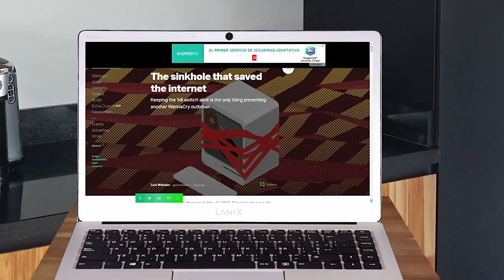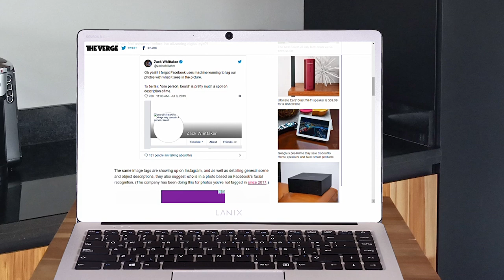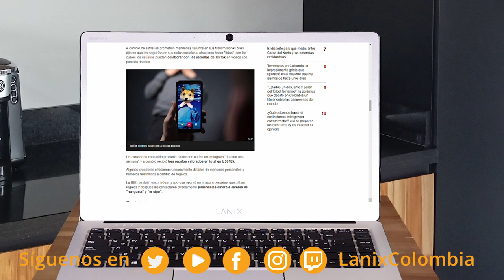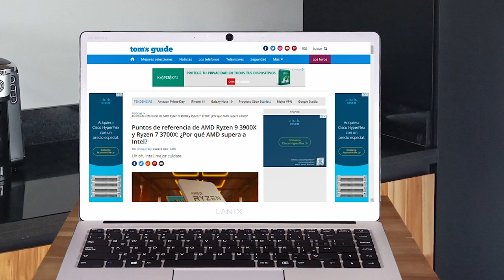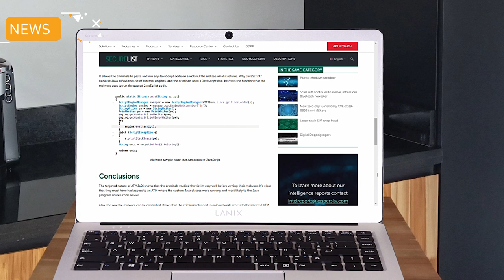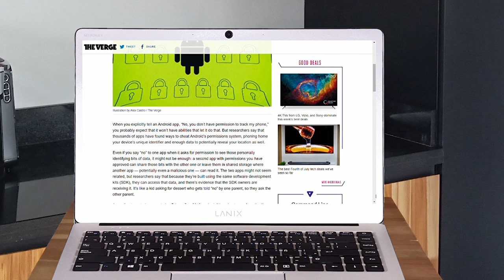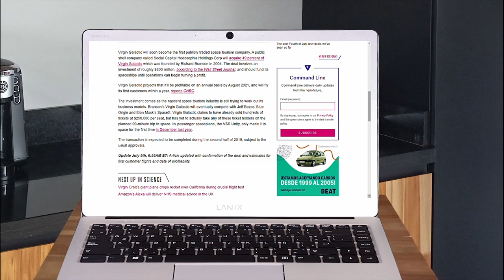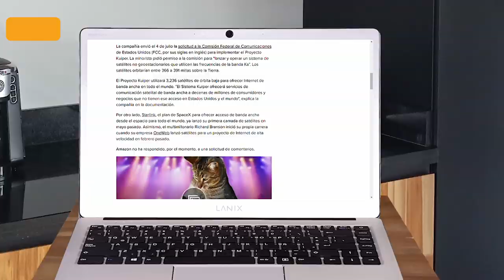Desinstala Facebook… ¡¡¡YA!!! | Lanix TechNews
Estas son las noticias:
Facebook’s image outage reveals how the company’s AI tags your photos
Durante aproximadamente 30 minutos hoy, los visitantes de los sitios de Cloudflare recibieron 502 errores causados por un aumento masivo en la utilización de la CPU en nuestra red. Este pico de CPU se debió a un despliegue de software incorrecto que se deshizo. Una vez revertido, el servicio regresó a la operación normal y todos los dominios que usan Cloudflare regresaron a los niveles normales de tráfico.
"Explotados por TikTok": los jóvenes fans que eran presionados para enviar "regalos digitales" a sus influencers favoritos
La app para compartir videos TikTok se vio obligada a presentar disculpas luego de que algunos niños y jóvenes denunciaran haber sido presionados para enviar dinero a sus influencers preferidos.
Miles de aplicaciones de Android pueden rastrear tu teléfono, incluso si niegas los permisos
Los investigadores dicen que miles de aplicaciones han encontrado formas de engañar al sistema de permisos de Android, al llamar a casa el identificador único de su dispositivo y los datos suficientes para revelar su ubicación.
The sinkhole that saved the internet
Era la tarde del 12 de mayo de 2017. Dos exhaustos investigadores de seguridad apenas podían desentrañar los eventos de lo que acababa de suceder.
Report: Orvibo Smart Home Devices Leak Billions of User Records
Nuestro experto equipo de investigación de ciberseguridad, dirigido por Noam Rotem y Ran Locar, descubrió una base de datos abierta vinculada a los productos Orvibo Smart Home. La base de datos incluye más de 2 mil millones de registros que registran todo, desde nombres de usuario, direcciones de correo electrónico y contraseñas, hasta ubicaciones precisas.
Detectan en Colombia 'malware' capaz de desocupar cajeros automáticos
En la primavera de 2019, descubrimos una nueva muestra de malware de cajeros automáticos escrita en Java que se cargó en un servicio multiscanner desde México y luego desde Colombia. Después de un breve análisis, quedó claro que el malware, que llamamos ATMJaDi, puede retirar los cajeros automáticos. Sin embargo, no utiliza las bibliotecas estándar XFS, JXFS o CSC. En su lugar, utiliza las clases propietarias de Java del software ATM del banco víctima: lo que significa que el malware solo funcionará en un pequeño subconjunto de cajeros automáticos.
Las Rápidas!!!
• Como si fuera 1985... Microsoft está promocionando Windows 1.0
• La aplicación para Android más ligera de Spotify que solo requiere 10 MB de almacenamiento ya está disponible
• Virgin Galactic se convertirá en la primera empresa de turismo espacial en hacerse pública.
• Instagram will test a feature that allows users to shadow ban their bullies
• Amazon pide permiso a la FCC para lanzar satélites para servicio de Internet